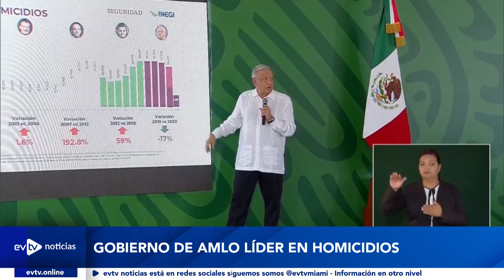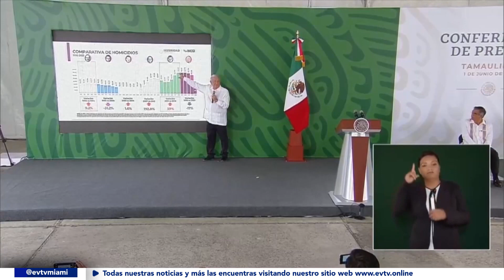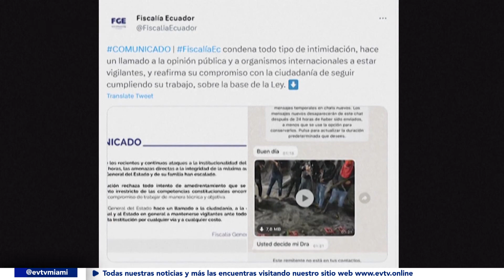SE ACABÓ LA LUNA DE MIEL CON LA GUERRILLA | Noticias con la Katuar | 06/01/2023 4/5